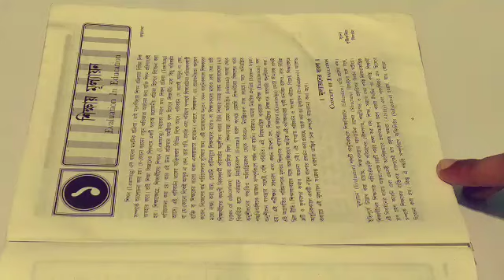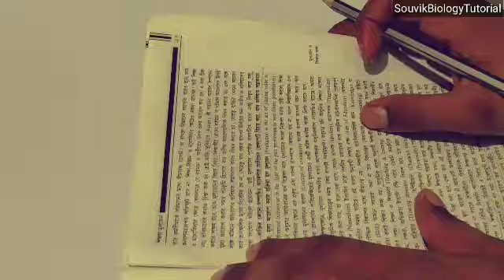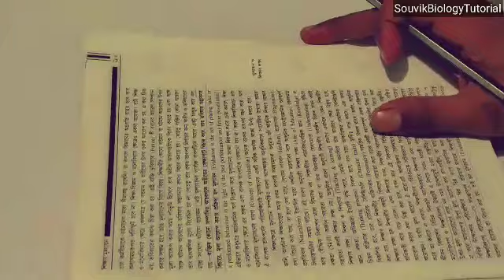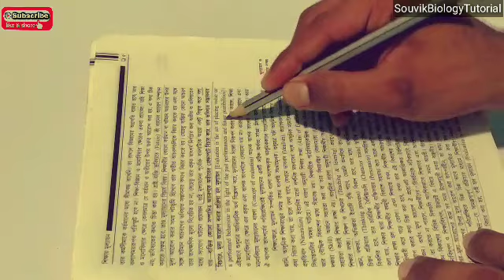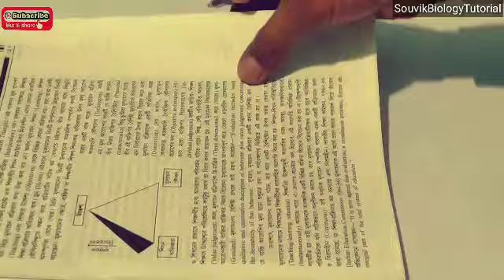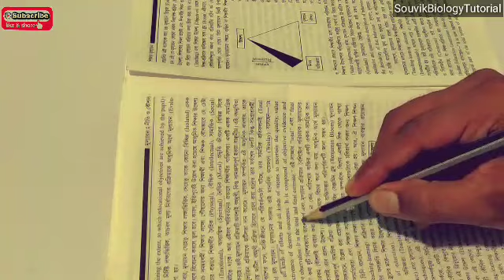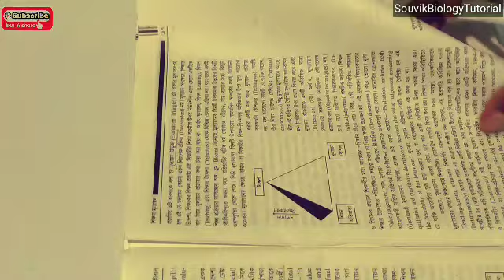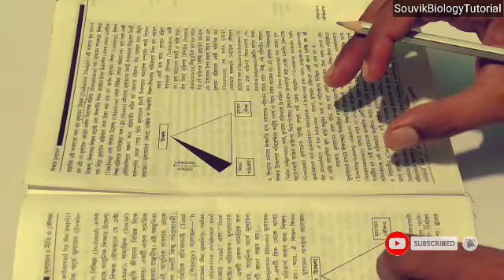WB PRIMARY TET 2022 PREPARATION | CDP | EVALUATION | মূল্যায়ন | SELF PREPARATION COMPLETE GUIDANCE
CDP  EVALUATION মূল্যায়ন
SELF PREPARATION
COMPLETE GUIDANCE
EVALUATION COMPLETE GUIDANCE
CHILD DEVELOPMENT & PEDAGOGY BEST BOOK
WB PRIMARY TET 2022 EXAM PREPARATION
WB PRIMARY TET EXAM 2022 CDP PREPARATION
EVALUATION  মূল্যায়ন COMPLETE GUIDANCE
HOW TO GET FULL MARKS IN PEDAGOGY
BEST BOOK TO FOLLOW WB PRIMARY TET
BEST BOOK OF CHILD DEVELOPMENT AND PEDAGOGY (CDP) FOR WB TET
PRIMARY TET SELF PREPARATION
PRIMARY TET EXAM PREPARATION BEST VIDEO GUIDANCE

Thank You Very Much@Souvik Biology Tutorial